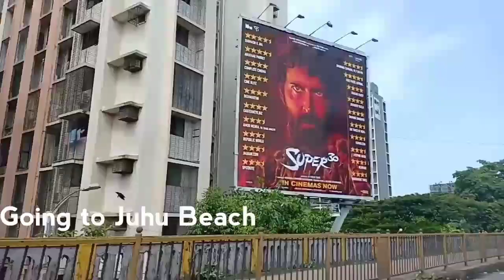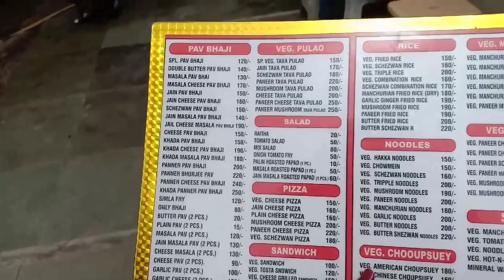JUHU BEACH MUMBAI/JUHU CHAUPATI MUMBAI/TOURIST ATTRACTION-MONIKAZZ DIY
Today I am sharing Juhu Beach Mumbai vlog

If you liked this video of mumbai juhu beach then please Like it, Share It.